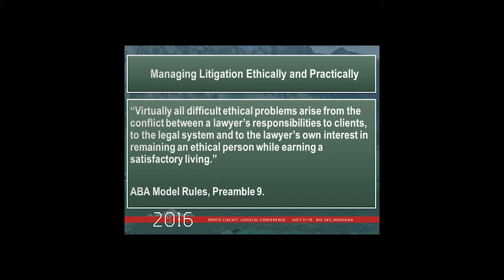Managing Litigation Ethically and Practically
2016 Ninth Circuit Judicial Conference

Be ethical. Be a zealous advocate. Be an effective advisor. Be a constructive adversary. Keep clients happy. Keep colleagues happy. Keep the judge happy. Don’t get sued. Don’t engage in bludgeoning, dumping, dueling, or delay. Play by the rules. How can you do it all?

Earn Ethics MCLE while learning how to play by the rules and achieve prompt, efficient and appropriate resolution of disputes while avoiding ethical lapses and malpractice traps. This panel’s conversation will address how lawyers and judges can employ the Model Rules of Professional Responsibility, the newly-amended Federal Rules of Civil Procedure, and principles of powerful non-defensive communication to collectively manage the expense, time demands, and manifold pressures of litigation to better serve the interests of all concerned.

Speakers:
Hon. B. Lynn Winmill, Chief District Judge, ID
Hon. Maureen Tighe, Bankruptcy Judge, CAC
Mark Bassingthwaighte, Esq., Risk Manager, ALPS Corps.
Professor Myles V. Lynk, Esq., Peter Kiewit Foundation
Professor of Law and the Legal Profession, Sandra Day O’Connor College of Law, Arizona State University
Kimberly S. Winick, Esq., CAC, Moderator, Member-at-Large, Conference Executive Committee

Ninth Circuit Judicial Conference